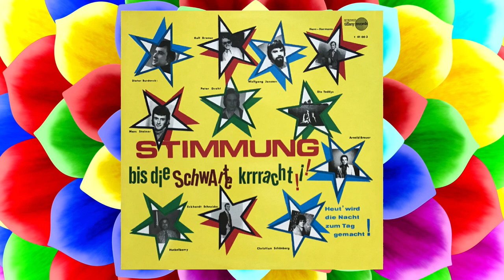Dieter Burdenski - Heut' haben wir Geburtstag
© Musik & Text, Larström / Tender.